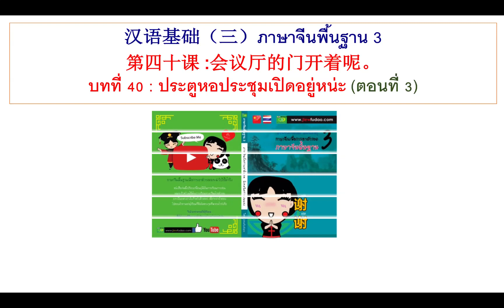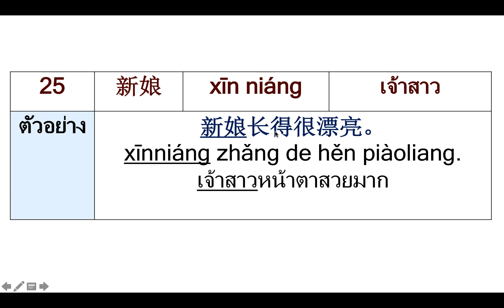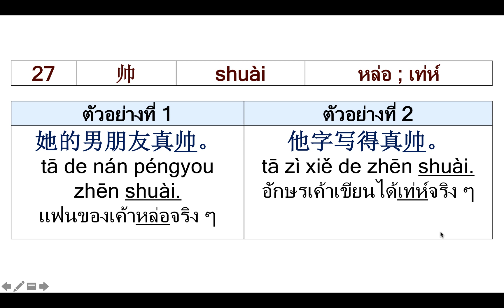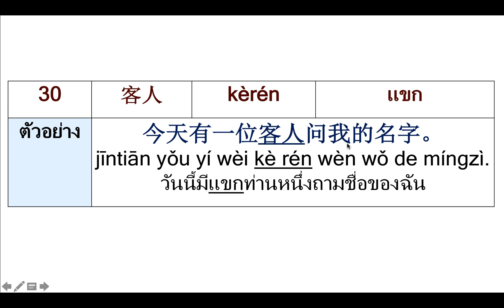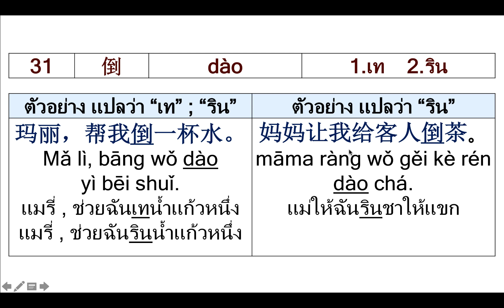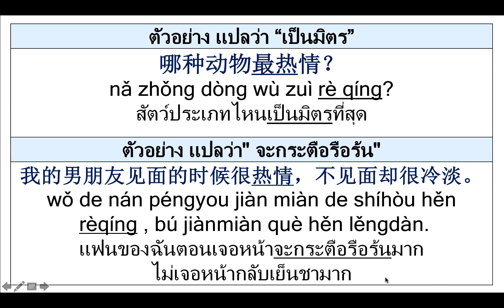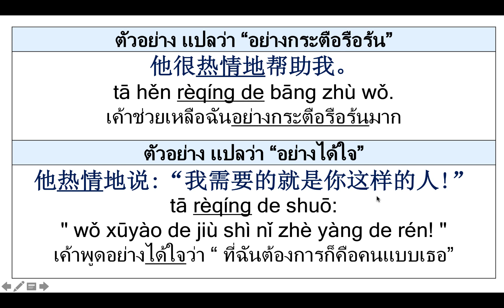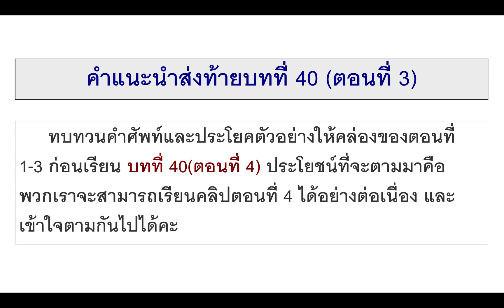ภาษาจีนพื้นฐาน3 บทที่ 40(ตอนที่ 3)ประตูหอประชุมเปิดอยู่หน่ะ第四十课：会议厅的门开着呢。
อธิบายคำศัพท์และประโยคตัวอย่าง : 灯笼、新娘、棉袄、帅、领带、新郎、客人、倒、热情、不停、气氛